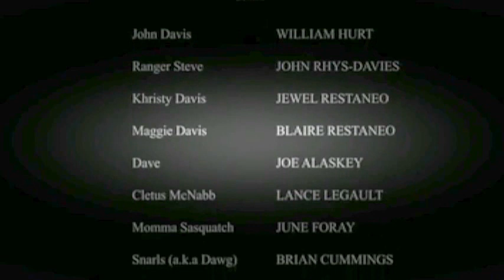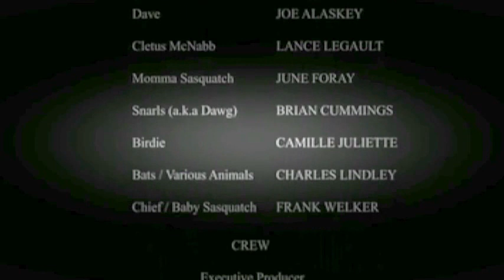BIGFOOT FAMILY MOVIE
This is a family feel good film about Bigfoot. The legend of Sasquatch is a 2006 computer animated independent film released by Gorilla Pictures. I HOPE YOU AND YOUR FAMILY  ENJOY THIS MOVIE